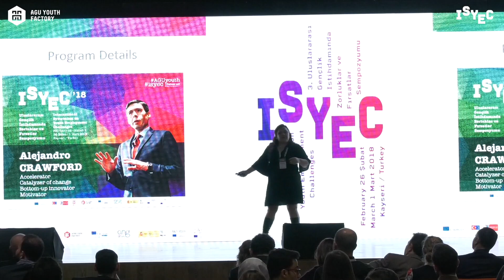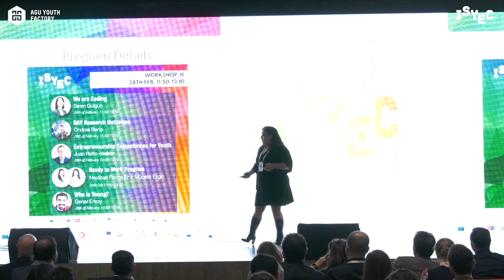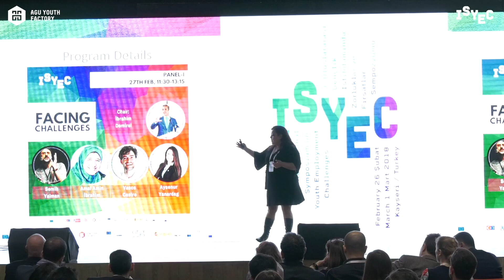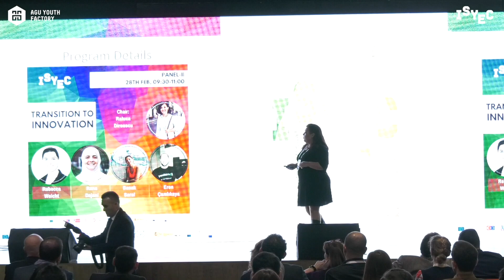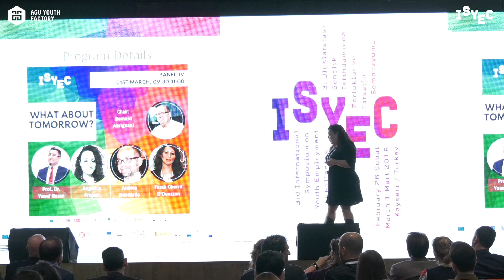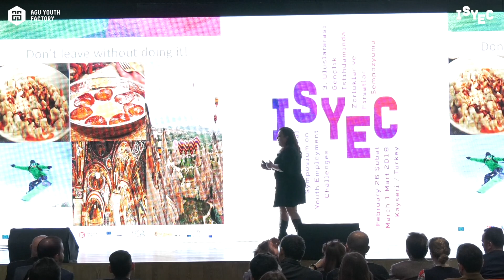isyec`18 Opening, Zeynep Tuğçe Çiftçibaşı Güç , AGU Youth Factory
International Symposium on Youth Employment Challenges
26 February-01 March 2018, Abdullah Gül University, Kayseri, Turkey
Uluslararası Gençlik İstihdamında Zorluklar ve Fırsatlar Sempozyumu
26 Şubat-01 Mart 2018 tarihlerinde Abdullah Gül Üniversitesi, Kayseri, Türkiye